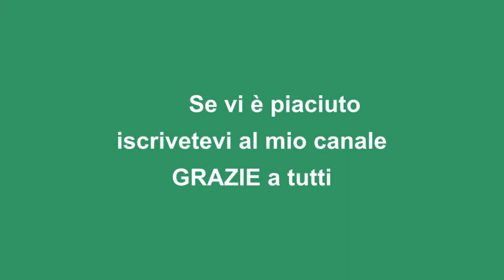Calza della Befana di sfoglia, ripiena, buonissima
La calza-sfoglia ripiena della Befana non è piena di caramelle, ma con un ripieno speciale, gradita anche dal marito.